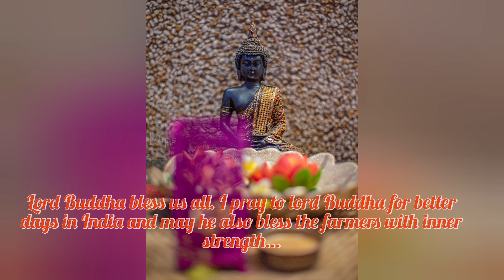HAPPY BUDDHA PURNIMA 2021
Just a short video of Buddha Purnima arrangement at home. 🙏